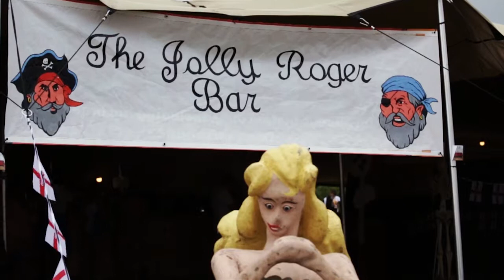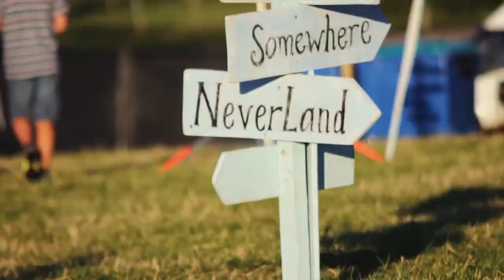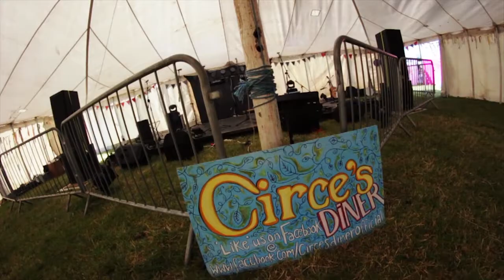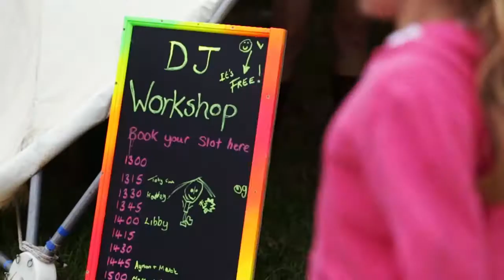Glas Denbury 2014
Highlights from this year's festival!
glas-denbury.co.uk
Song:
London Grammar - Hey Now (Bonobo Remix)